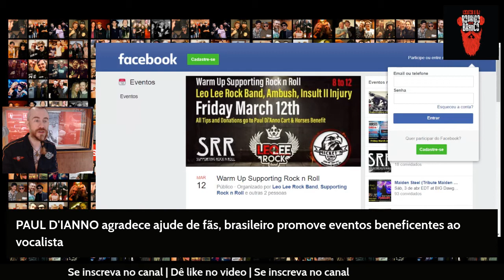IRON MAIDEN - PAUL D'IANNO agradece ajuda dos fãs e brasileiro faz eventos para ajudar nos EUA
No dia do aniversário do chefão Steve Harris, 65 anos, o ex-vocalista do Iron Maiden divulga video agradecendo aos fãs que estão contribuindo para que possa realizar cirurgia, enquanto músico brasileiro organiza eventos nos EUA para ajudar...